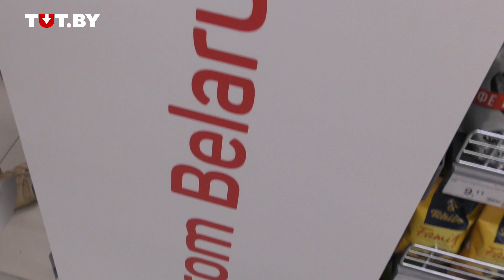Знаменитый "Центральный" открылся после ремонта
После ремонта магазин стал больше, пространство между стеллажами расширилось, а также появилась понятная навигация и три дополнительные кассы. Кроме того, количество товаров возросло почти на треть. Новые продукты добавились почти во все группы разных ценовых категорий. В том числе визуально стало больше продукции собственного производства.